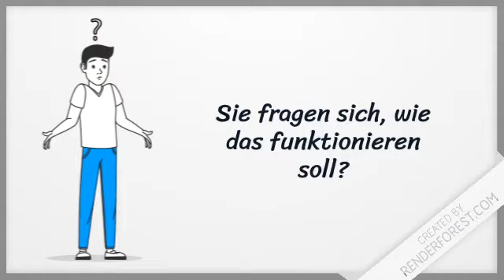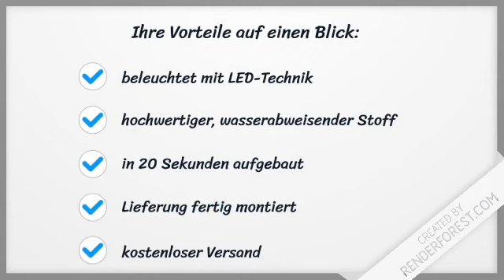Individuelle Disign´s Personalisierte Luftsäulen Beweglicher Arm LED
Wirksam werben im Innen und Außenbereich – mit dem WinkArm ist das so einfach wie nie zuvor. Die
originelle Werbefigur sorgt für mehr Aufmerksamkeit und somit mehr Umsatz. Der bewegliche Arm lenkt
die Passanten gezielt zu Ihrem Geschäft. So erhöhen Sie Ihre Reichweite und heben sich von der
Konkurrenz ab.